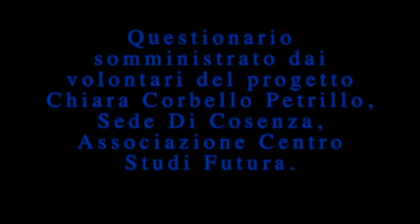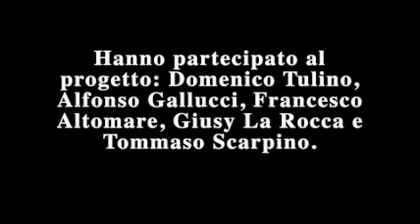Cosenza: Ispezione/analisi questionario - Centro Studi Futura, prog. Chiara Corbella Petrillo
I volontari del Centro Studi Futura hanno realizzato e analizzato un questionario dei bisogni